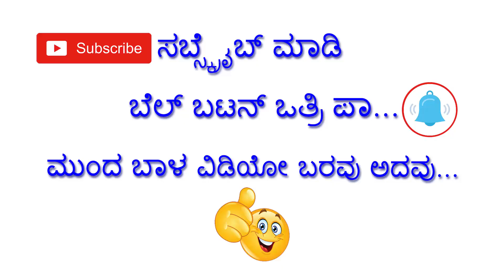ಕುಟುಂಬ ಸಮೇತ ಅಂಬರೀಷ್ ಅವರ ದರ್ಶನ ಪಡೆದ ಅನಿರುದ್ಧ | Jote Joteyeli Serial Hero Anirudha